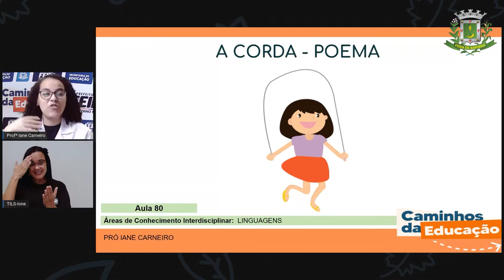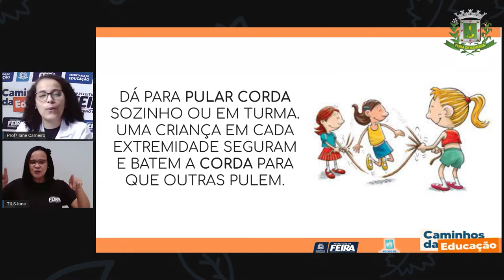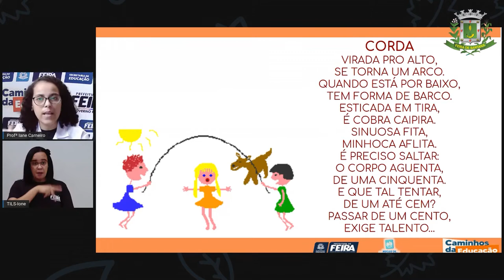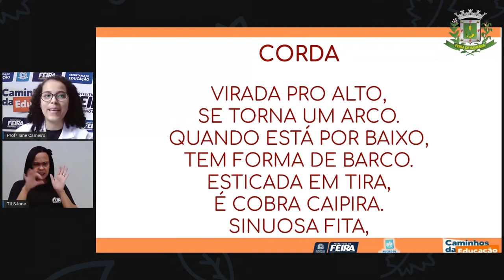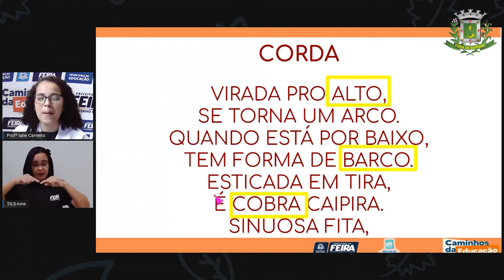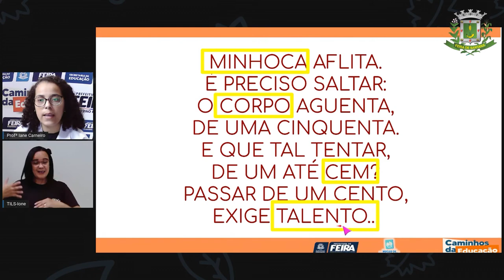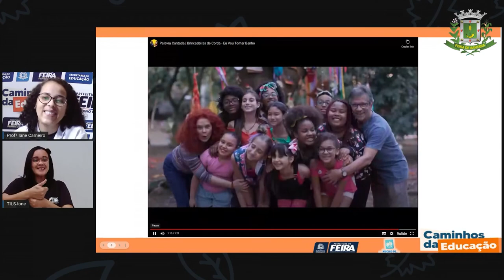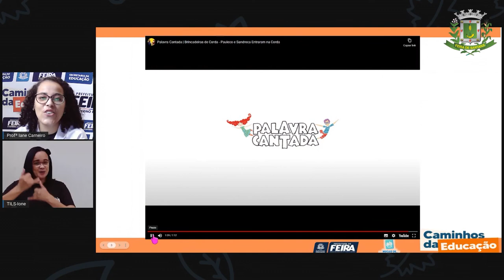1ºANO Aula 80 Profª Iane Linguagem A corda, Poema